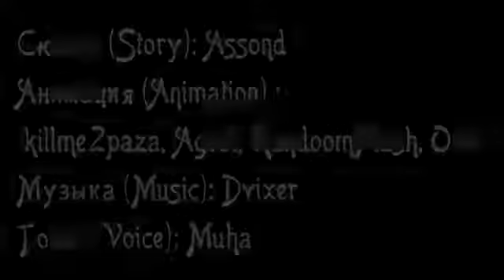Derpys Cutie Mark